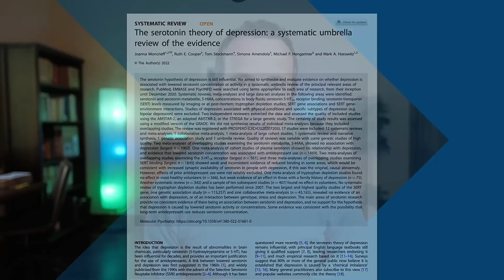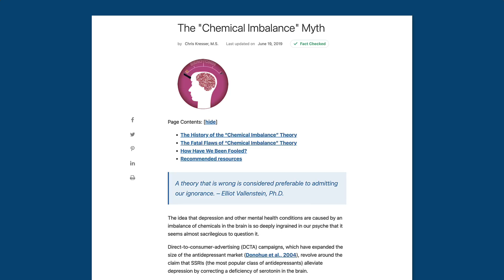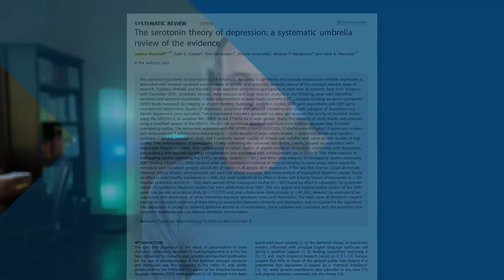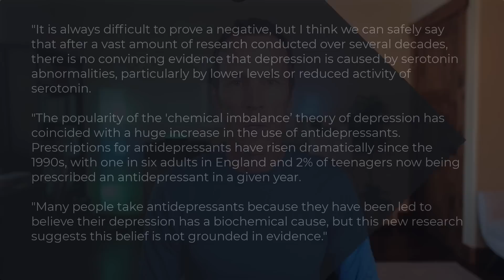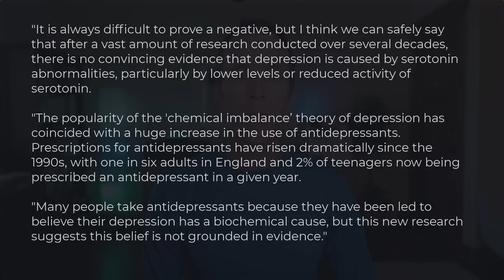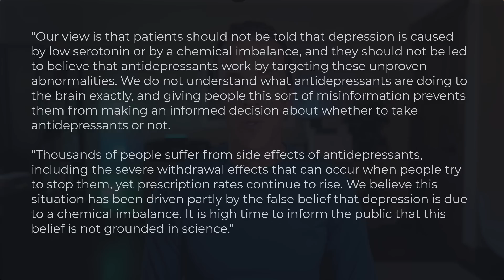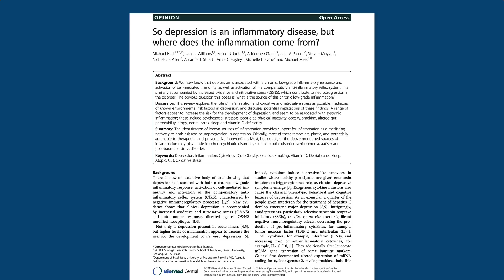The Chemical Imbalance Myth of Depression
A new study published by UK researchers suggests that the long-standing and widely-accepted idea that depression is caused by a chemical imbalance and low serotonin evidence is wrong. In today's video, I review this study, discuss its implications, and share some alternative theories on what really does cause depression in most people.

Here’s what we’ll cover in this video:
› 00:00 – Intro to the Chemical Imbalance Myth of Depression
› 01:46 – Criticisms of the Chemical Imbalance Theory of Depression
› 2:43 – Message to Those Taking SSRIs or Other Antidepressant Medications
› 3:26 – Review and Summary of New Research
› 5:17 – Evidence Against the Chemical Imbalance Theory of Depression
› 7:34 – Other Possible Causes of Depression
› 9:30 – Alternatives to Antidepressant Medications for Treating Depression’s Underlying Causes

› The serotonin theory of depression: a systematic umbrella review of the evidence

› The Myth of the Chemical Cure: A Critique of Psychiatric Drug Treatment

› No evidence that depression is caused by low serotonin levels, finds comprehensive review

› So depression is an inflammatory disease, but where does the inflammation come from?